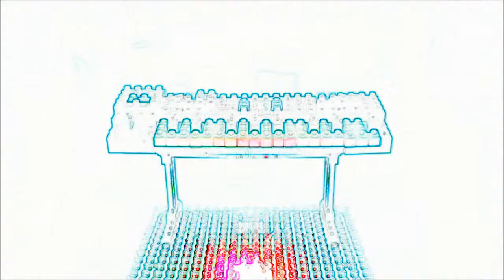MV: Sprint Kart Racing(KORG M01D Study) by Sad Juno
Music video of "Sprint Kart Racing" original music written by Sad Juno

Model is nanoblock mini collection Synthesizer.

Base is nanoblock LED plate.

Movie camera is Nikon COOLPIX P330.

This music is used in this video.